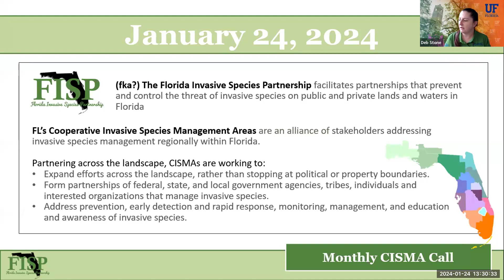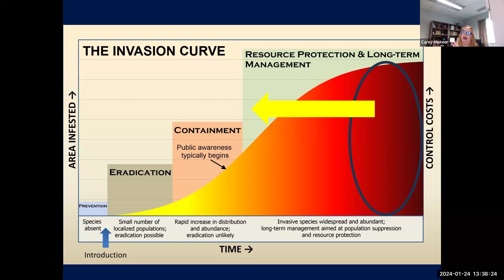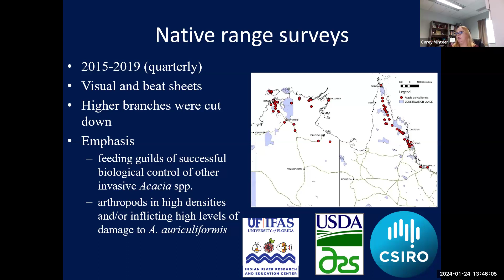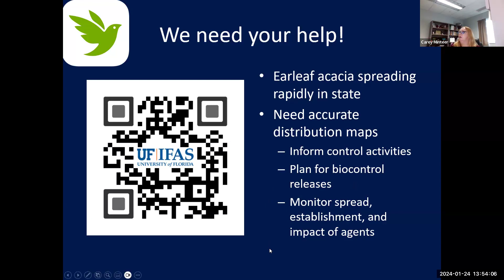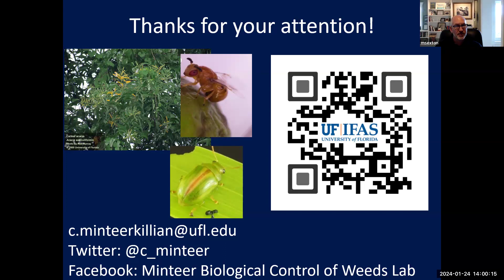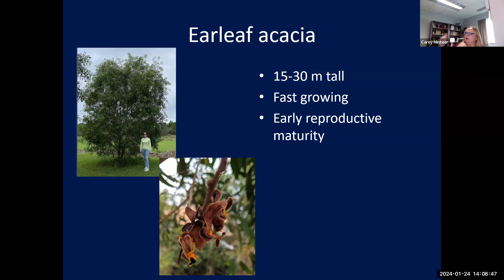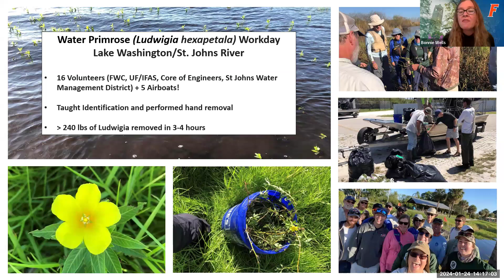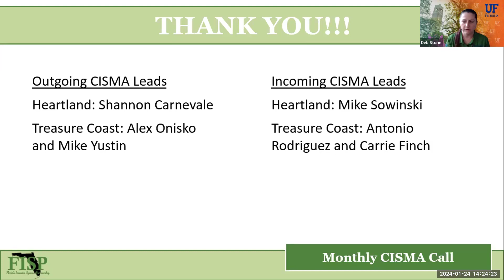Earleaf acacia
January 24, 2024 Monthly CISMA call with Dr. Carey Minteer